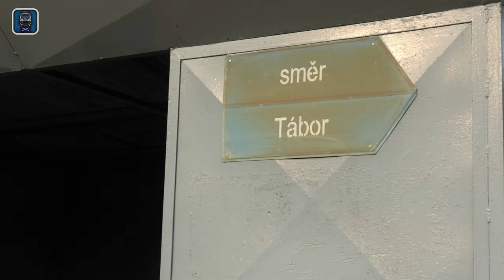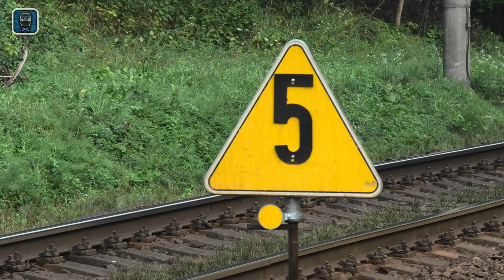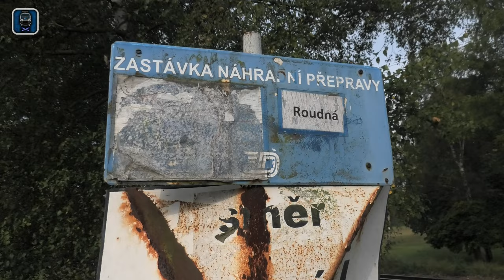Poslední týden provozu ▪ stará trať Soběslav - Doubí u Tábora || 25.8.2022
Staré trati mezi Soběslaví a Doubím u Tábora se pomalu chýlí čas ke konci. Rozhodl jsem se natočit toto video jako vzpomínka na starou trať, která se již po 2. září 2022 stane minulostí. Nová trať by měla být zprovozněna 11. září.
Čísla vlaků jsem ve videu neuváděl, jak jsem již zmínil, video má sloužit jako vzpomínka, tudíž jsem nechtěl plácat do videa "tabulkové" texty.
◼ Technika ◼
▪ Videokamera:
   - Panasonic HC-VXF1
▪ Stativ:
   - Velbon EX-530

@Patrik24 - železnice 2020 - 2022